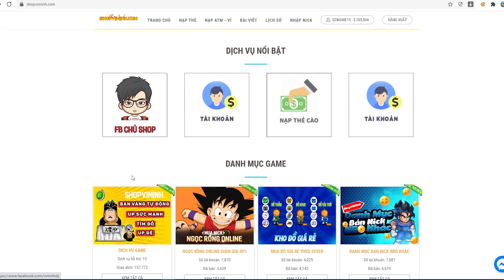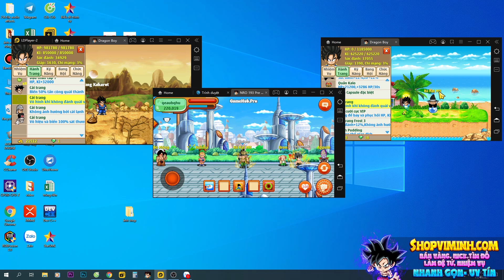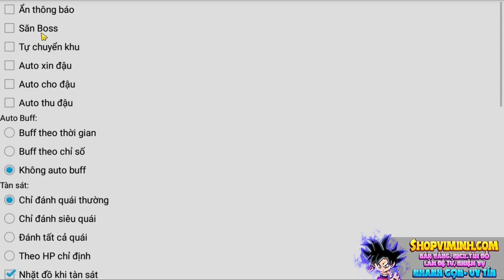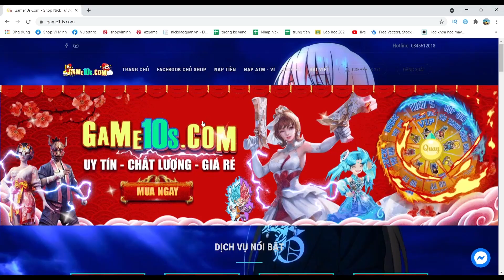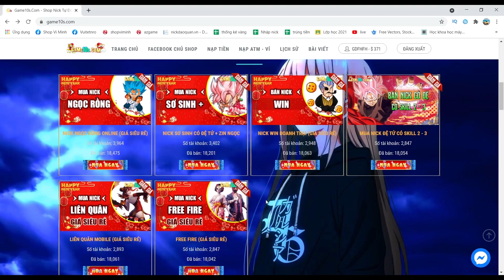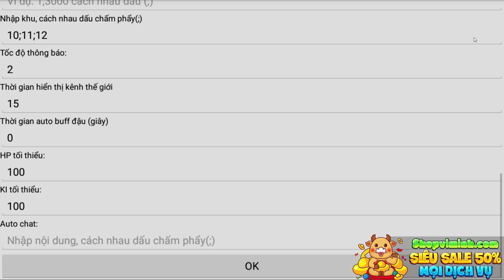Ngọc Rồng Online - Đã Đến Lúc Có Đệ Tử Và Mua Phụ Kiện Cần Thiết 80Ty Sm Hp Gốc 100 Tập 5